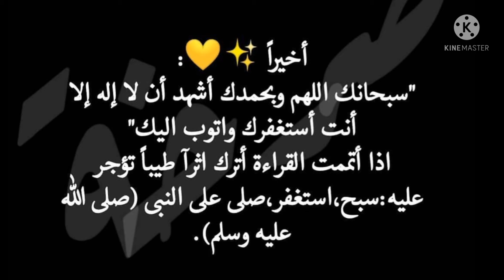عادات دينية عليك الالتزام بها